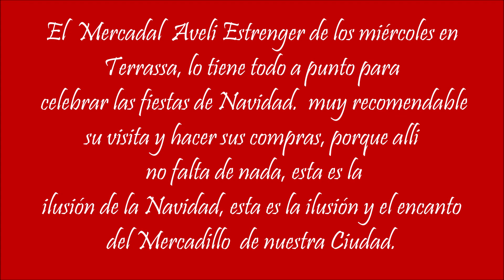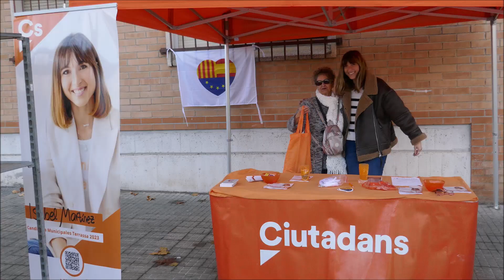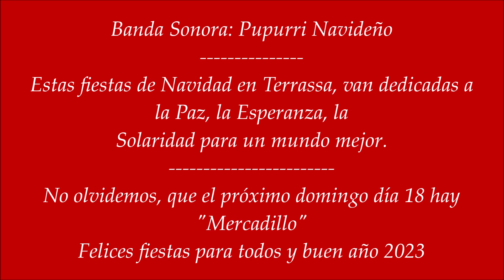El Mercadillo de Terrassa, buena propuesta para las compras de Navidad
Esta Navidad 2022 , va
dedicada a la Paz, la Esperanza, la Solidaridad
para un mundo mejor.
¡Una Pasada el Mercadillo¡¡ Avel-li Estrenger de Terrassa!!

El Próximo domingo día 18 otra vez al mercadillo!! a pasarlo bien, a comer los mejores churros, los mejores pollos a l'ast, todo, todo, a punto, para todos nosotros, los parodistas con sus paradas cargadas de género a nuestra disposición, para hacer los mejores regalos, con mucha alegría e ilusión, este es el espíritu del mercadillo, este es el espíritu de la Navidad.💄👡👢👞👟🥾🧦🧤🧣🎩🧢👒🎓⛑💍👑🪖
No olvidemos, que el próximo domingo día 18 hay "Mercadillo"
Felices fiestas para todos y buen año 2023 y nos veremos en El Mercadal Avel-lí  Estrejer a Terrassa!!